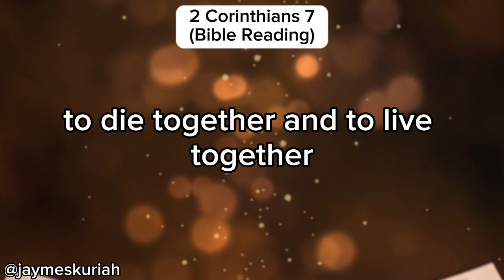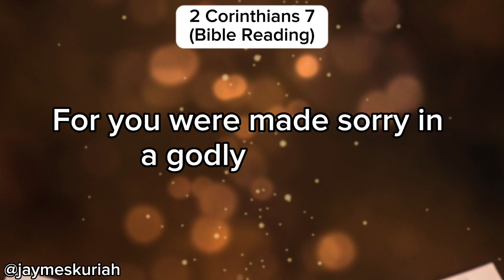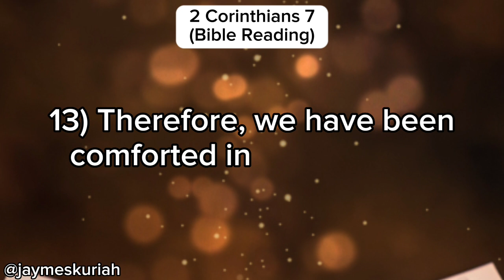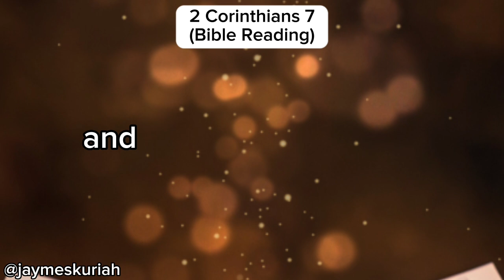2nd Corinthians 7 (Nkjv)-Bible Reading Challenge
Welcome to the bible reading challenge. Today's chapter is 2nd Corinthians 7 (Nkjv).

Join us in this bible reading challenge.

_______________________Description of 2nd Corinthians______________________________
2nd Corinthians is the most autobiographical of Paul's letters, containing numerous references to the hardships he endured in the course of his ministry.

The book consists of 3 main parts. The 1st seven chapters contain Paul's defense of his conduct and his ministry. The 2nd unit, chapters 8 and 9, deal with the offering being raised by Paul for the poor saints in Judea. Chapter 10 through 1 form the third segment of the letter and contain a message of rebuke to the remaining dictators.

Note: Background courtesy of the New Spirit-Filled Life® Bible

Note: Scripture taken from the New King James Version (Nkjv). Used by permission.